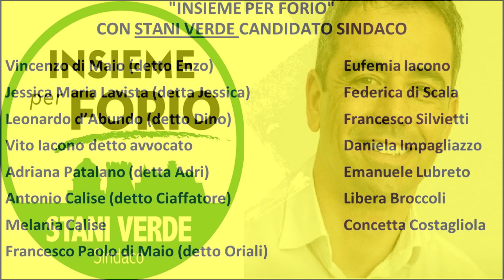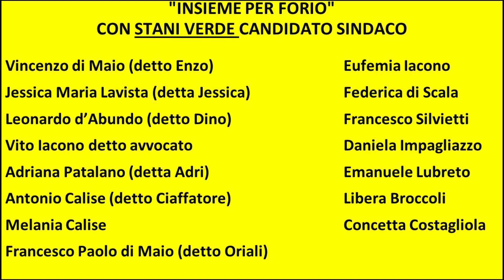"Insieme per Forio" con Stani Verde candidato Sindaco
Elezioni Amministrative 14 e 15 maggio 2023 - "Insieme per Forio" con Stani Verde candidato Sindaco